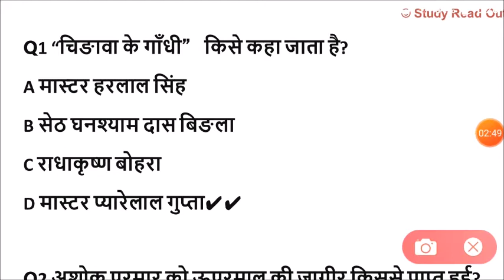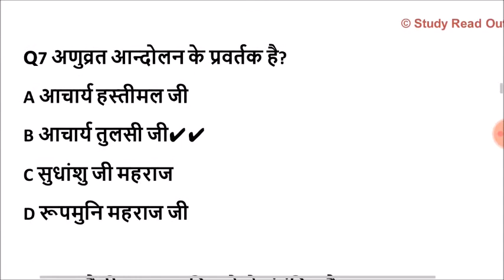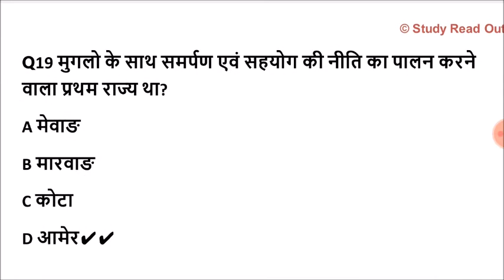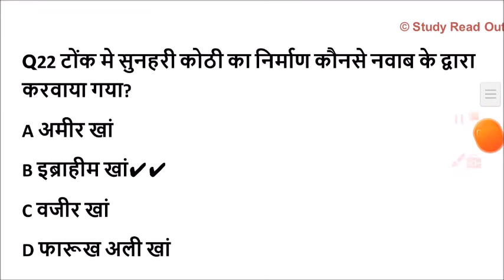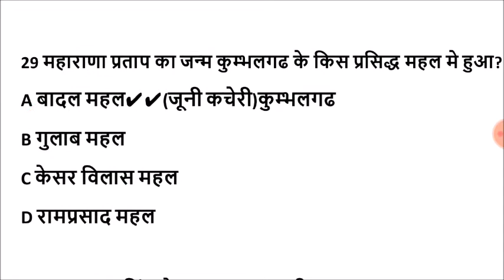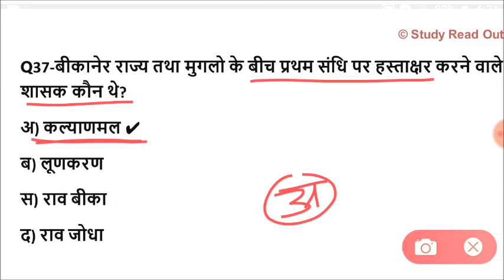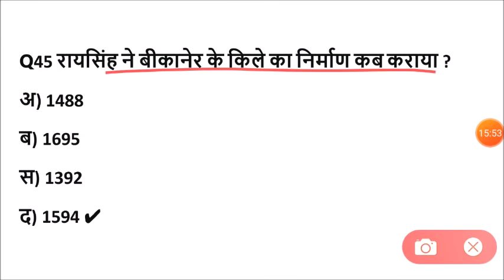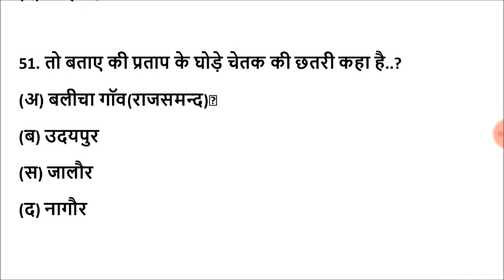Lucent rajasthan gk का निचोड़ | rajasthan gk Important question for vanpal,patwari,ldc,bstc,ptet,reet